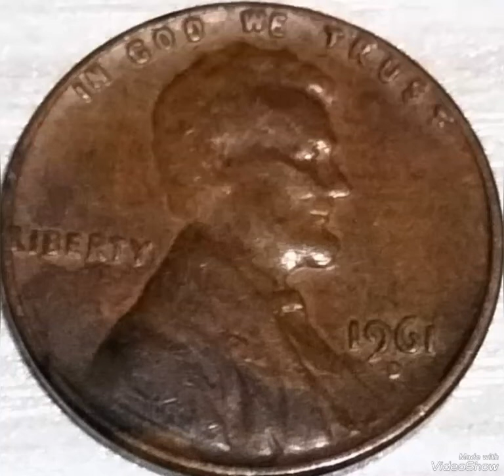1961D Lincoln penny mint error coin worth big money rare.